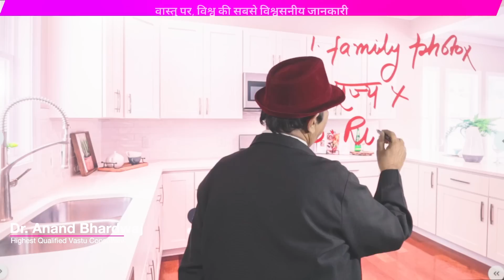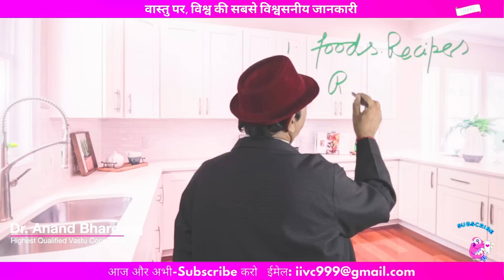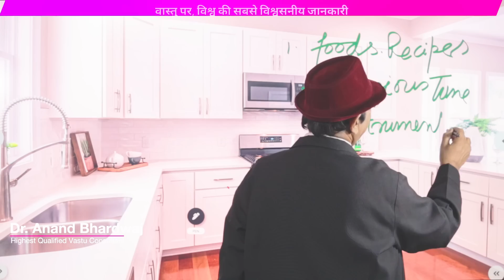किचन वास्तु टिप्स, Kitchen vastu in hindi, Vastu for kitchen, vastu shastra tips for kitchen, Vaastu